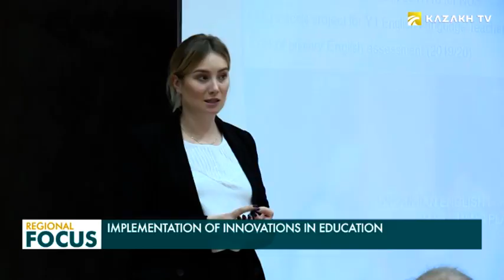Халқаро форум: Таълимга инновацияларни татбиқ этиш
Тана тузилишини ўрганиш, авиация техникаси иши тамойиллари билан танишув ва ҳатто мураккаб таомни тайёрлаш.